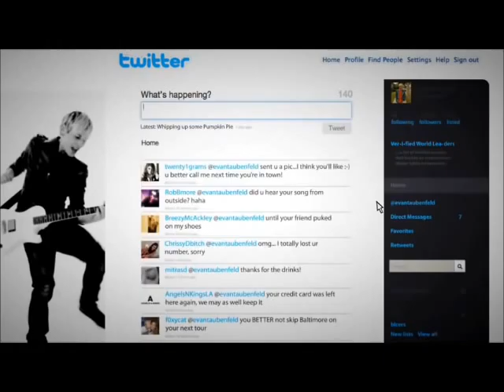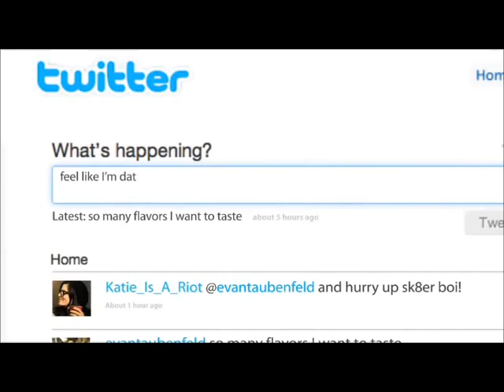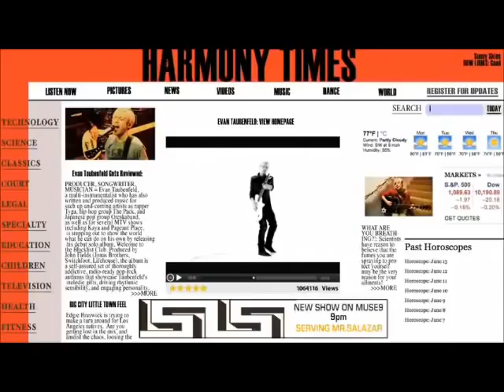Evan Taubenfeld & Avril Lavigne The Best Years Of Our Lives Official Fan Made Video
In attesa del video ufficiale, spero vi piaccia questo!